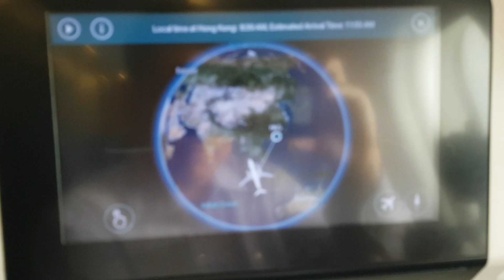Take Off Cathay Pacific CX 國泰航空 from Kuala Lumpur KLIA T1 to Hong Kong HKIA International Airport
Cathay Pacific CX 國泰航空 taking off from Kuala Lumpur International Airport KLIA Terminal 1 T1 to Hong Kong International Airport HKIA.

لاڤڠن تربڠ انتارابڠسا كوالا لومڤور